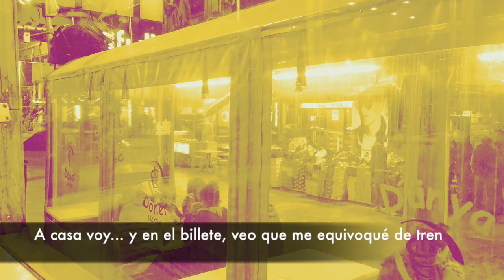One after 909. The Beatles. Adaptación al castellano. Versión española. Spanish cover. Karaoke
Traducción y adaptación al castellano de la canción "One after 909", firmada por Lennon & McCartney y popularizada con su banda The Beatles.
Puedes descargarte gratuitamente el PDF con la letra y los acordes para guitarra en el siguiente

ONE AFTER 909
Mi chica va a marcharse
en el tren de las 9.10
Le digo: Hazme sitio, nena,
que en ése voy yo también
Le supliqué una vez... y otra vez
¡Vamos, nena, no seas iceberg!
Que voy contigo en el tren de las 9.10
Le pido de rodillas
que no se aleje, por favor
Que no juegue conmigo,
que me haga un sitio en su vagón
A la estación... voy con mi bolsa
El revisor... dice: Hay un error
A casa voy... y en el billete
veo que... me equivoqué de tren
Oh!...

Oh!...

Y si no llego al tren de las 9...
Iré contigo en el tren de las 9.10
(Hoy Daniel, por tí, las gaitas suenan)